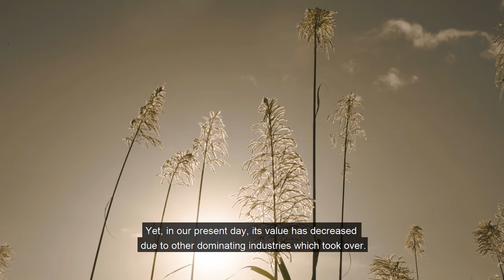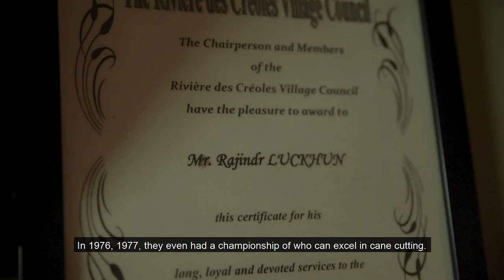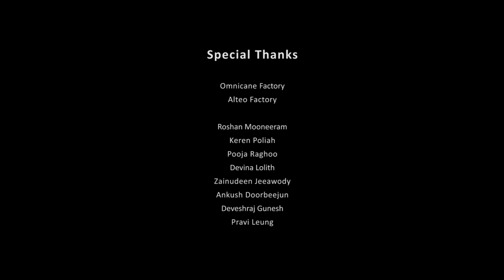MORIS | Short Documentary | Mauritius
Journey of Sugarcane Industry Mauritius.

One year ago, I made a creative documentary for my university project. This became a project I hold dear to my heart because it explores the diverse facets of Mauritius: like its beauty, culture, development, evolution of sugarcane industry.

This video is a celebration of our country’s soul and will educate us about how such a small island has thrived economically. There is also the interview of a man whose life is full of sacrifices and devotion to Mother Earth. So, watch the video like you’re renewing your own love for our country and your own life.

A Documentary by: Neehal Moorghen

Interviewee: Rajindr Luckhun
Voice Over: Vishal Bheekharry

Special Thanks: Omnicane, Alteo Limited, Roshan Moneeram, Keren Poliah, Pooja Raghoo, Devina Lolith, Zainudeen Jeeawody, Ankush Doorbeejun,  Deveshraj Gunesh, Pravi Leung.

African Skies (Stephen J. Anderson)
Fearless Motivation - Never Give Up
Interstellar - Hans Zimmer